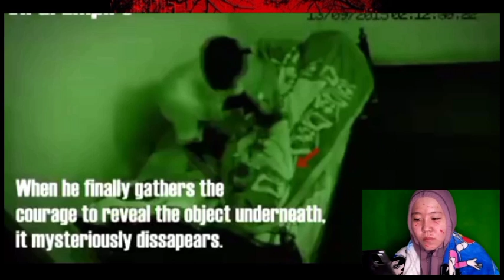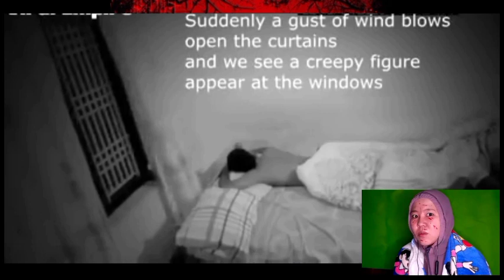Reaction Video Penampakan Tuyul dan Kunti || Jam 23.30 Malam ‼️ So Horror banget Guys💯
Video Kompilasi penampakan penampakan hantu